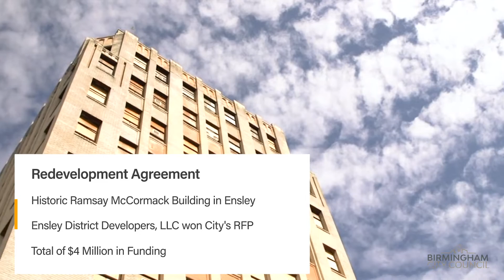October 22nd, 2019 City Council Meeting Preview